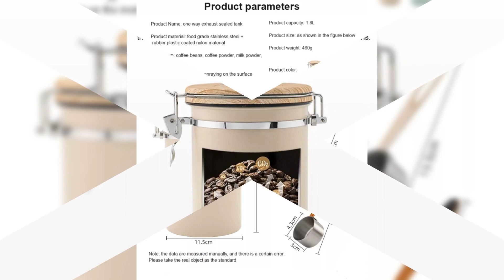Stainless steel airtight coffee container storage canister set coffee jar canister with scoop